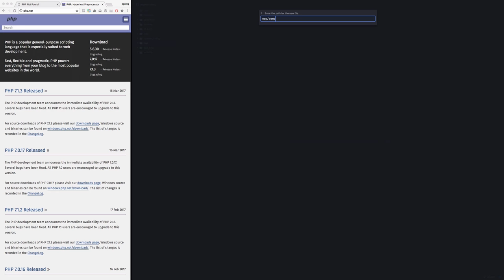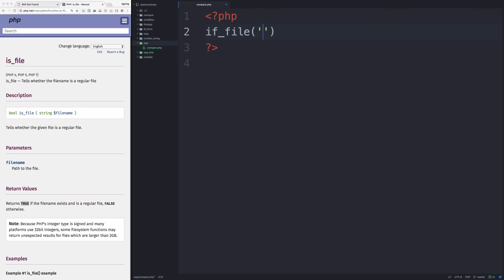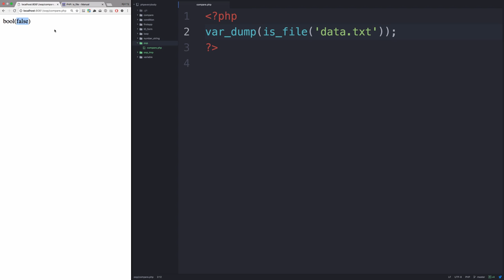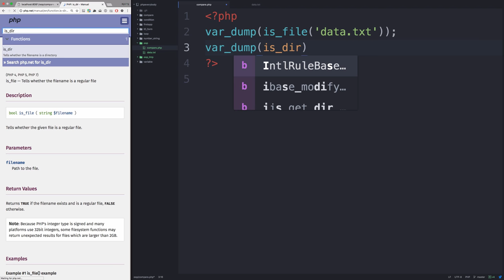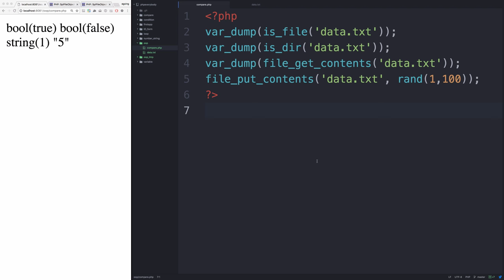PHP - 함수와 객체 1